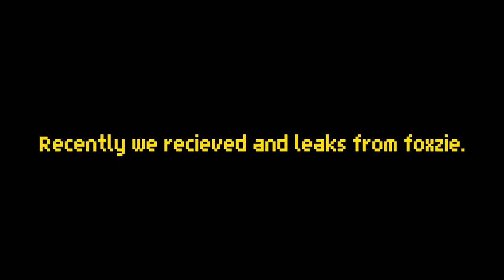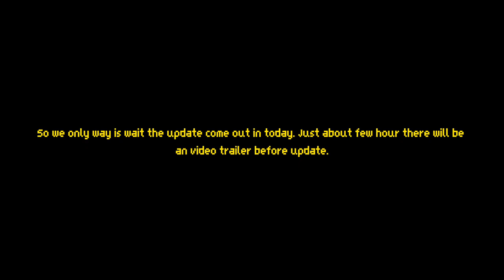Update Leak | Roblox Car Dealership Tycoon.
Well this will be gonna great today before the update come later in few hour later.

Music using for this video: Tobu - Morning Energy.